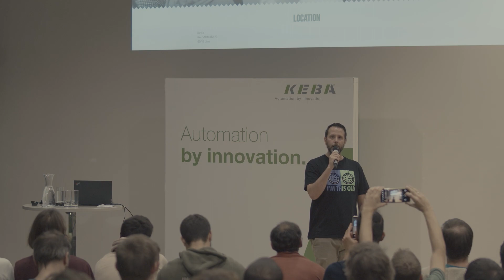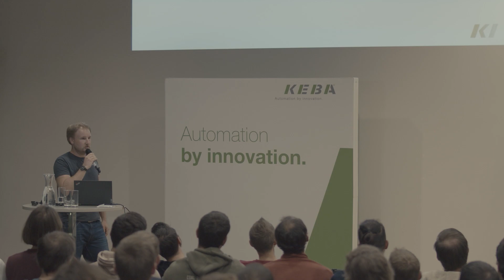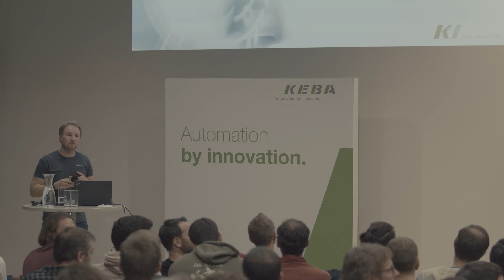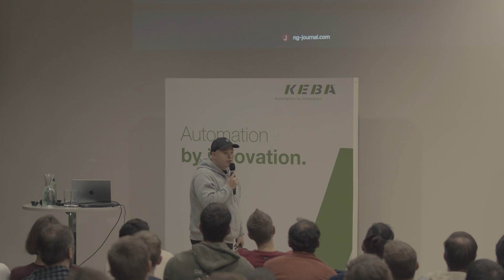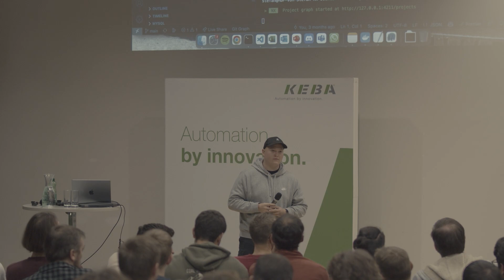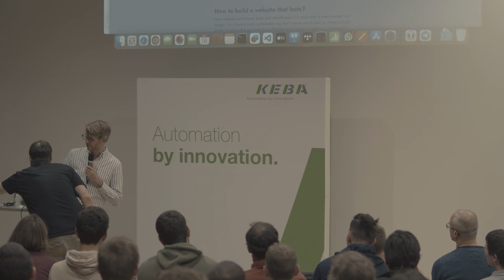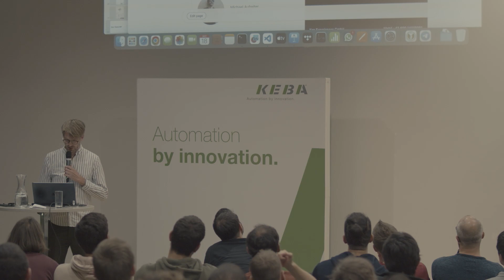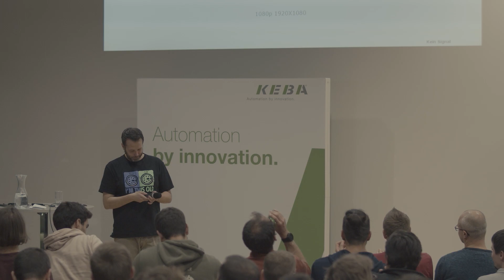Technologieplauscherl 82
Technologieplauscherl LXXXII bei KEBA.